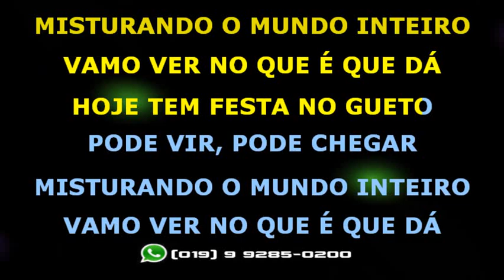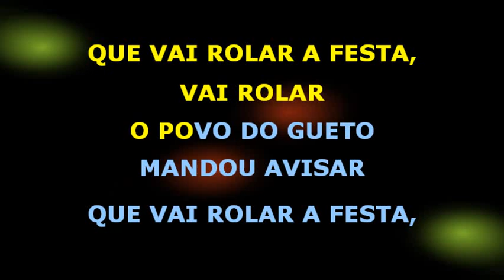Ivete Sangalo Festa